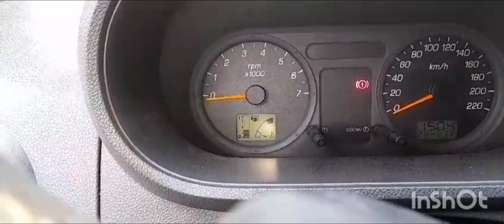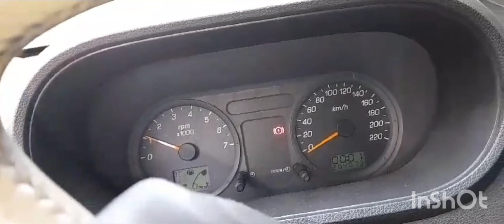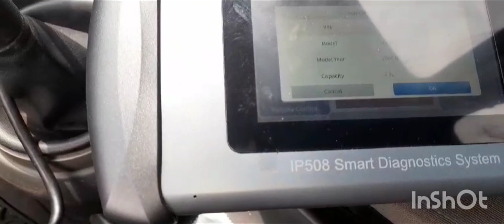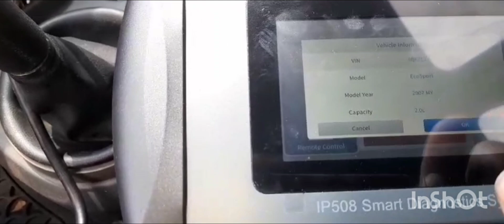problema de encendido de Ford ecosport